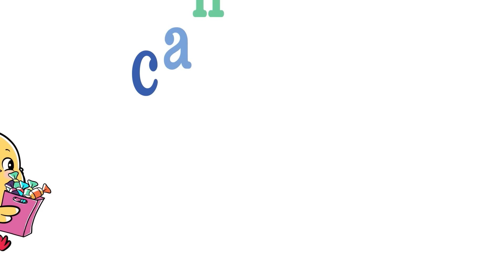Canticos | Dale, Dale, Dale, No Pierdas el Tino / Piñata Time | Cultural Traditions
Check out our Fútbol fun site with everything you need to get your little one excited about soccer

La hora de la piñata es el momento favorito de la fiesta. Aprende una nueva figura con cada juguete o caramelo que sale de esta piñata.

Piñata time is everyone's favorite time! Learn a new shape with each toy or piece of candy that flies out of this piñata.

Beloved by kids, parents, & educators, Canticos is the #1 bilingual preschool brand. We make learning fun with bilingual books, apps, games, and our award-winning animated videos, based on nursery rhymes beloved around the Spanish-speaking world

Lyrics

Dale, Dale, Dale
Español

Dale, dale, dale,
no pierdas el tino,
porque si lo pierdes
pierdes el camino.

Dale, dale, dale,
mide la distancia
que hay en el camino.

Ya le diste una,
ya le diste dos,
ya le diste tres
y tu tiempo se acabó.
¡Se acabó!

No quiero oro,
no quiero plata.
Yo lo que quiero
es romper la piñata.

Cuadrado
Círculo
Triángulo
Diamante
Rectángulo
Estrella
Corazón

The Piñata Song
English

Swing it , swing it, swing it,
don't lose your stance,
because if you lose it
then you've lost your chance!

guess which way it's swinging
then you'll have a chance.

You swung it once
and then you swung again.
Swing it for a third time
and get in line again!
Again!

I don't need gold,
and I don't need money.
I just really wanna
break the piñata.

Square
Circle
Triangle
Diamond
Rectangle
Star
Heart